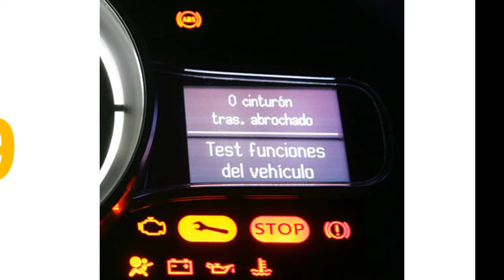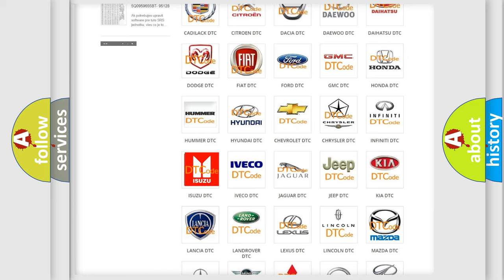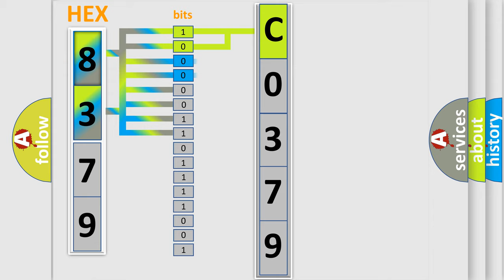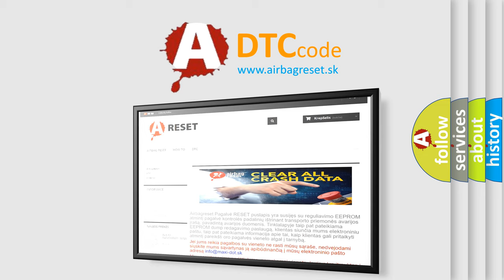DTC Isuzu C0379 Short Explanation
Contents:
0:21 Basic DTC analysis according to OBD2 protocol standard.
1:48 Insight into programming
2:58 A diagnostically understandable description of the Diagnostic Trouble Code
3:05 Basic error definition

Make:
Isuzu
Code:
C0379
Definition:
OCM Operating Temperature Out Of Range (Advanced Only)
Description:
OCM operating temperature is out of specified range.
Cause:
Room (seat cushion) temperature too high or too low OCM (seat cushion)